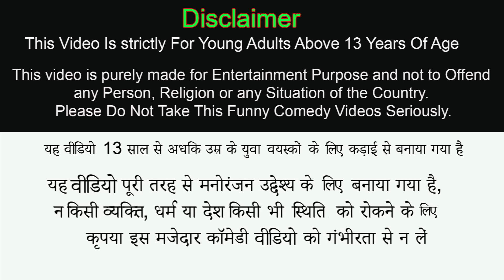जादुई आम का घर Magical Mango House New Hindi Comedy Video